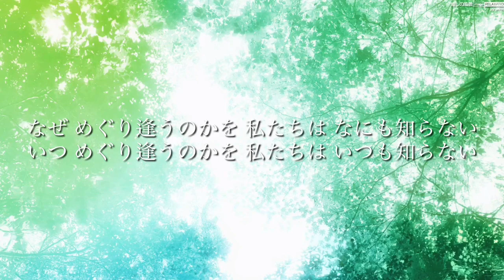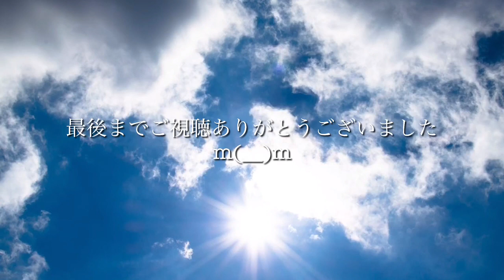【平成ヒッパレ】中島みゆき 【糸】 (歌詞付き) Cover